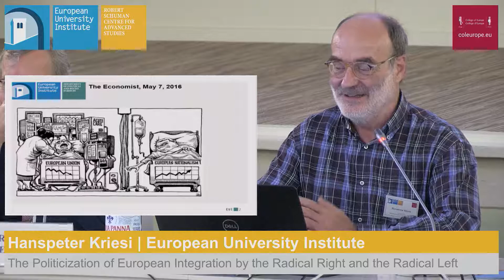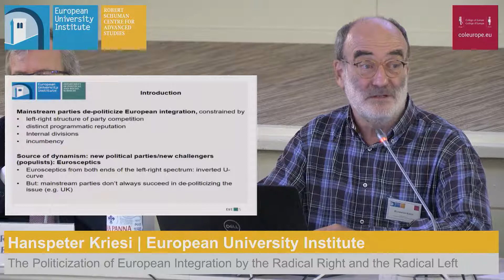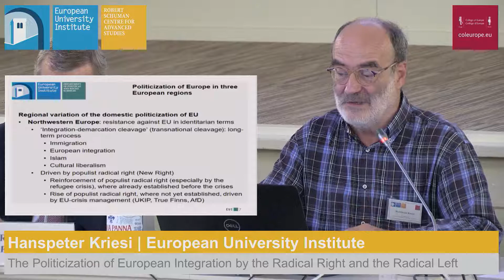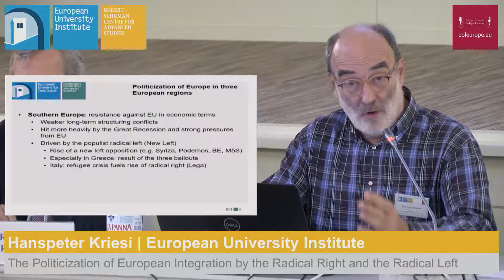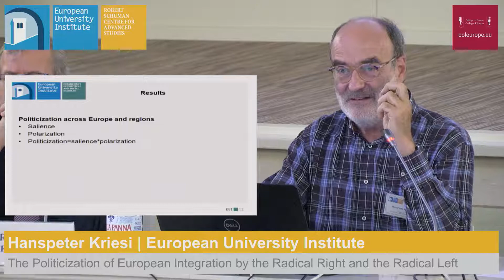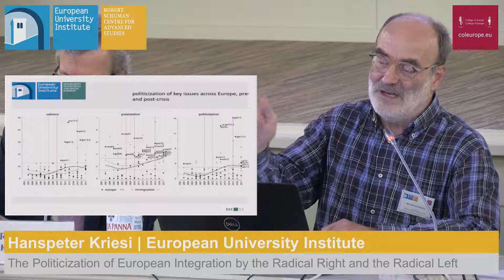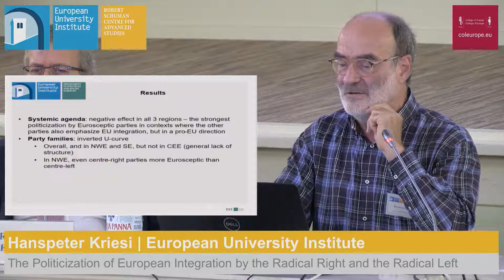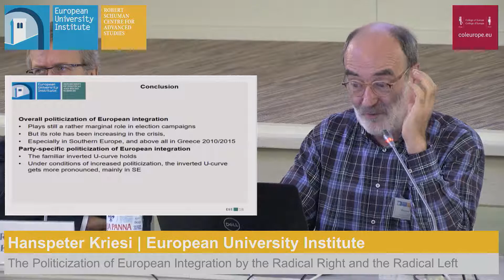The Politicization of European Integration by the Radical Right & Radical Left | Hanspeter Kriesi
Hanspeter Kriesi, Professor in Department of Political and Social Sciences, at the European University Institute.
Recording during the conference "The Impact of Populism on EU Polity and Policies" that took place on 19 October 2018 in Florence and was jointly organised by the European University Institute and the College of Europe.